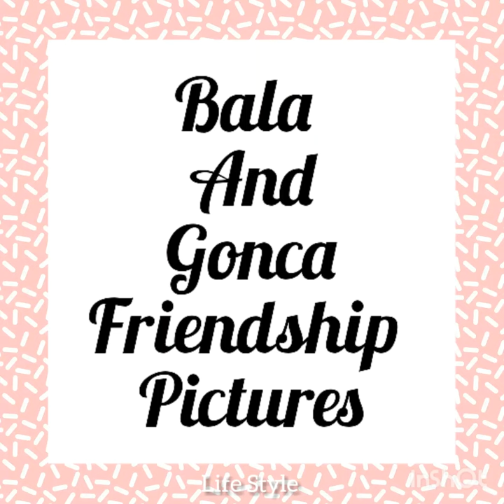Bala and Gonca Friendship Pictures | Best Friends ever.... ♡♡♡